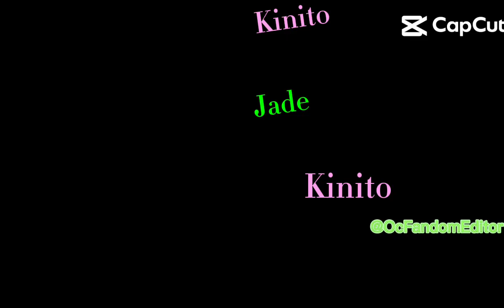April 7, 2024